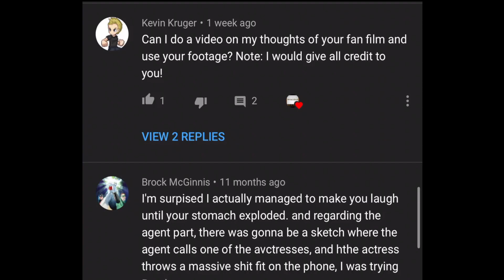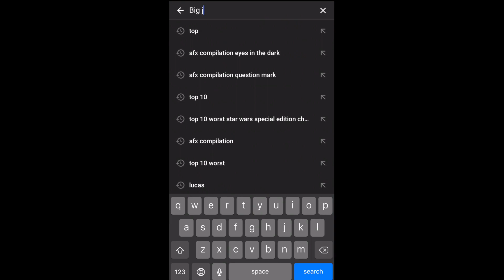My Thoughts on King Kong (2016)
I own none of the images either. This video is for education and entertainment purposes only. I aked for permission and the original creator said "Sure". If you're not convinced, look at the beginning of the video. That one moment in which I put in music was composed by (I think) John Scott, and is the first track in the King Kong Lives Soundtrack, and is called Prelude. If you wanna listen to that, search up the channel "Living Soundtrack".